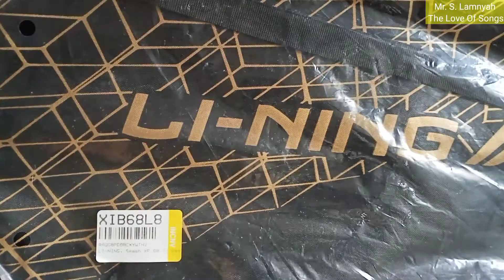BADMINTON 🏸 RACKET | LINING | Flipkart